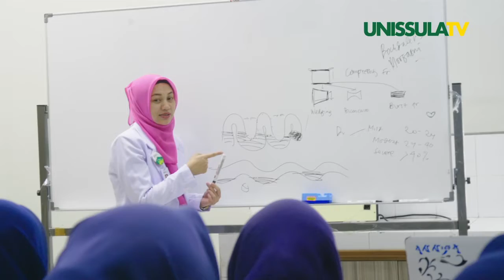Unissula Gelar Seleksi Kedokteran Gelombang 2 Tahap IV